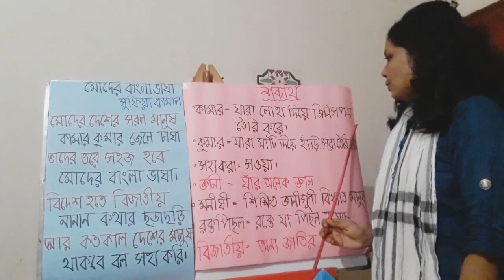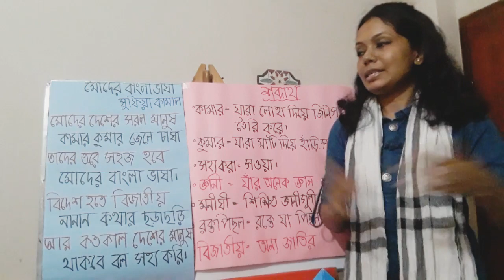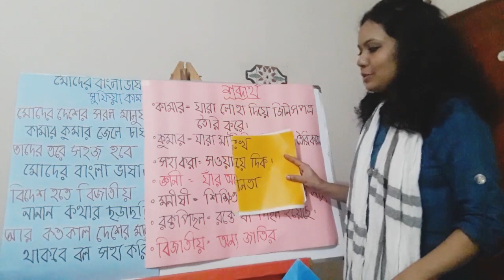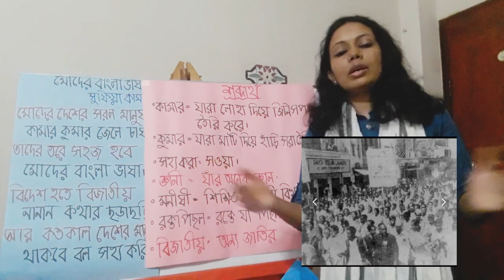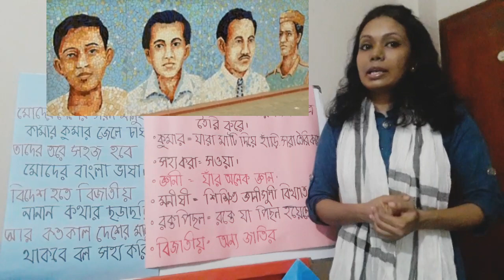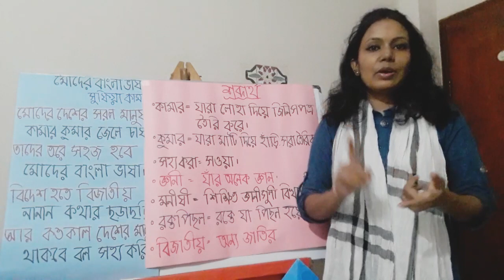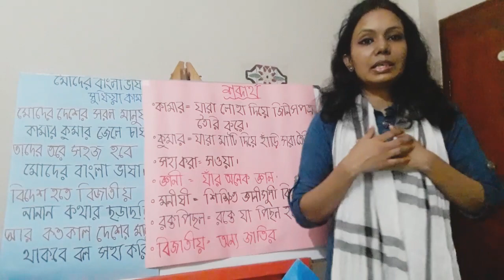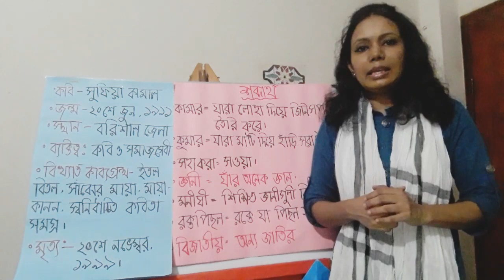চতুর্থ শ্রেণি: মোদের বাংলা ভাষা , লেকচার-১ (২৩.৬.২০)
শিক্ষক: আফরোজা তাসনিম (নিপা)